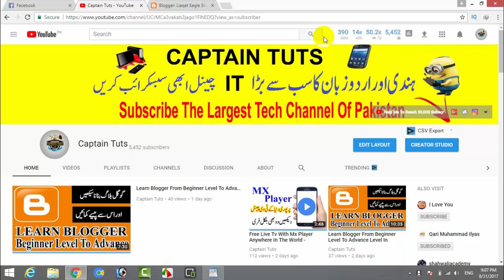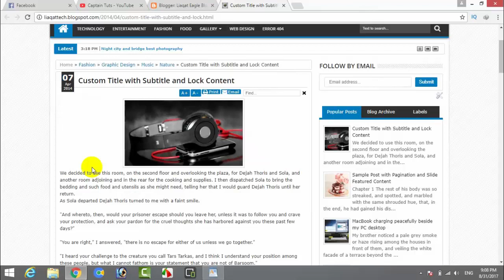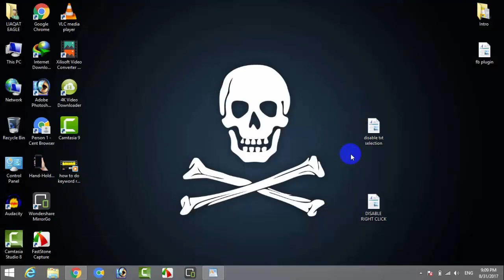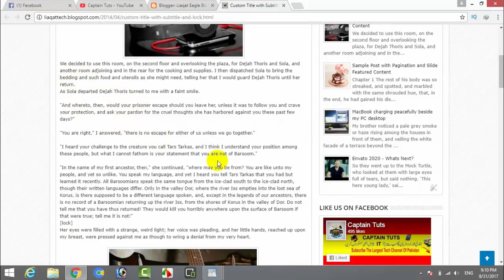Learn Blogger From Beginner Level To Advance Level In Urdu Hindi Part 25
♥About Channel :-
Captain Tuts is a Channel Where You Will Find Videos About Technology, Earn Money Online, Android Review, Android APP Reviews, Blogging, SEO and Many More :)

ENTERTAINMENT ONLY!!!